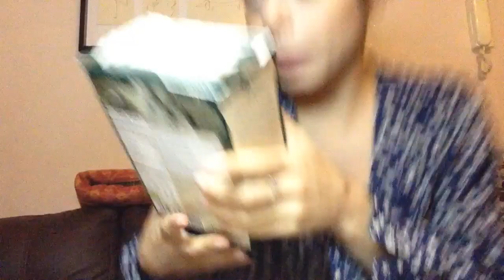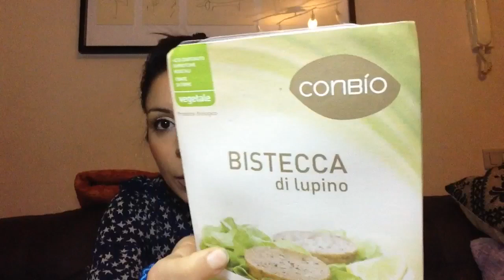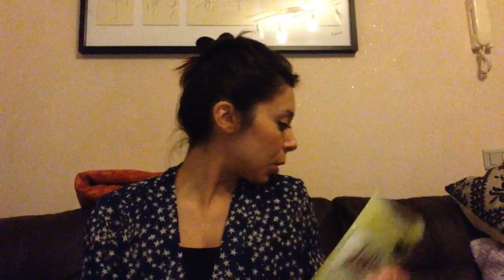Spesa alla coop e consuete chiacchiere